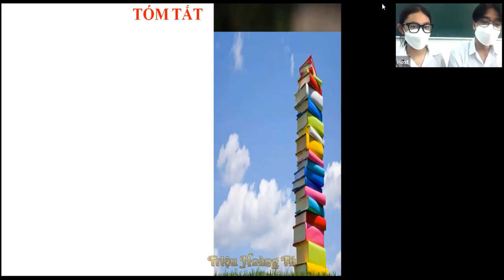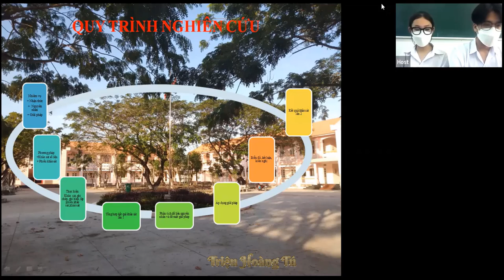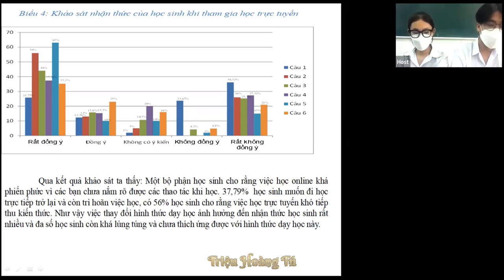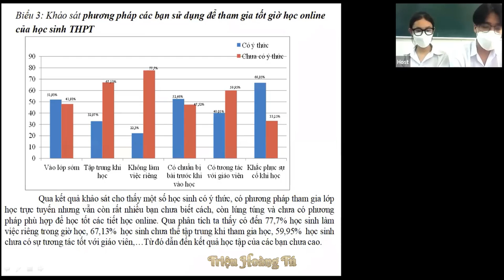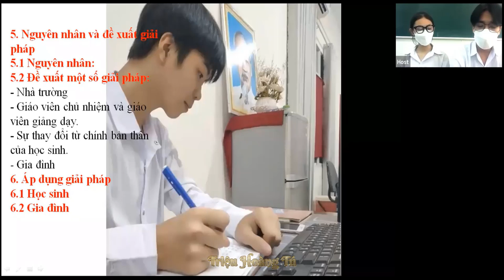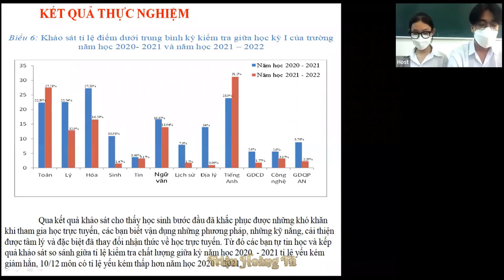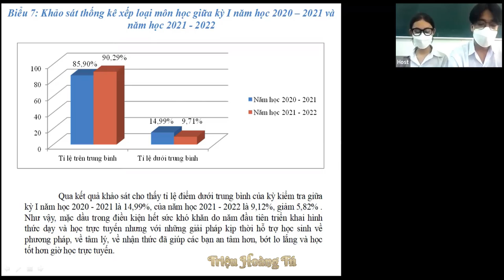NGHIÊN CỨU KHẢ NĂNG THÍCH ỨNG CỦA HS KHI HỌC TRỰC TUYẾN-THPTVT-HG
✅ Nội dung chính của Video: ĐỀ TÀI ĐẠT GIẢI NHÌ HỘI THI KHKT TỈNH HG NĂM 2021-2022 - tỉnh Hậu Giang.